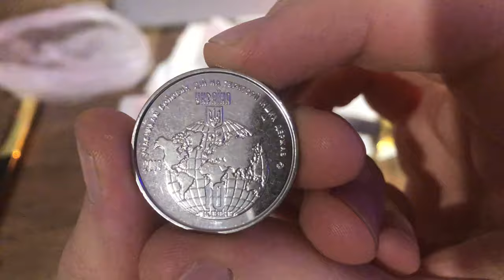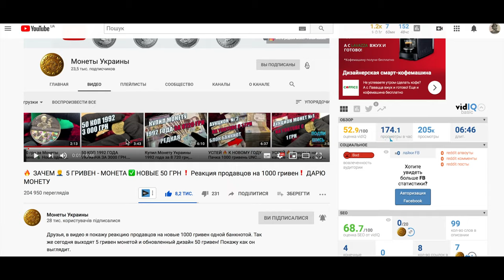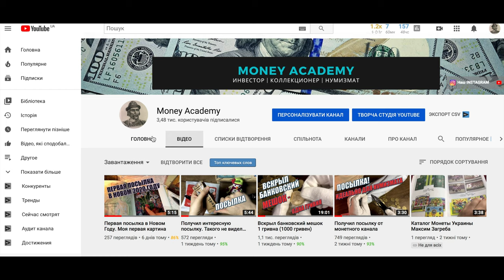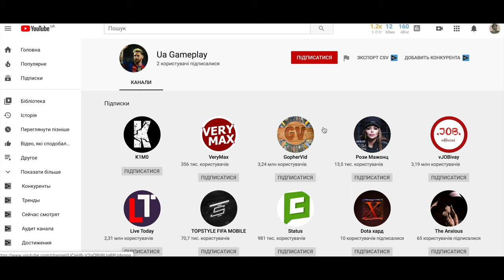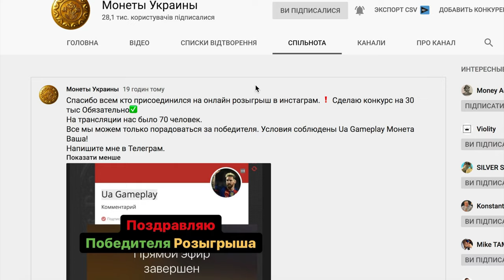Итоги конкурса. Две новые посылки!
подведем итоги конкурса